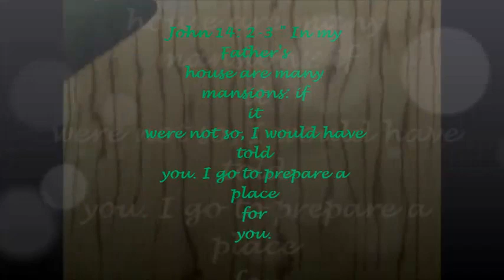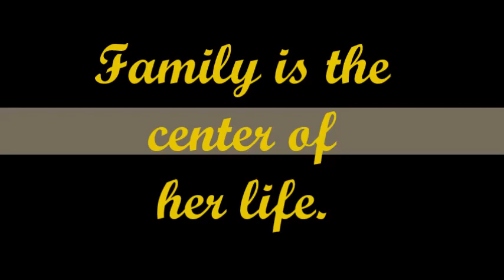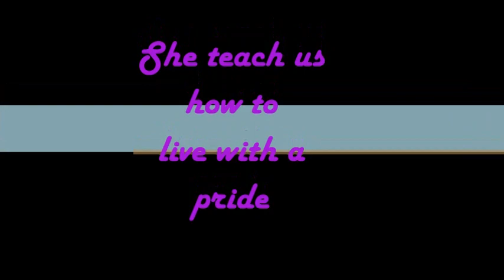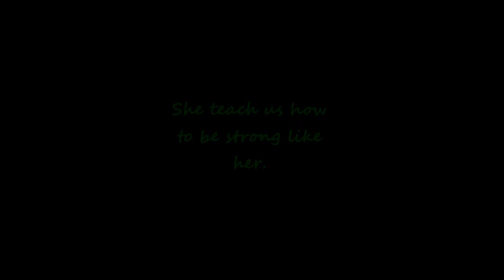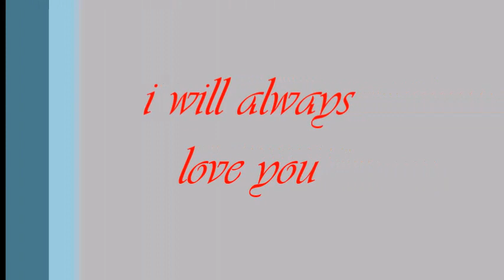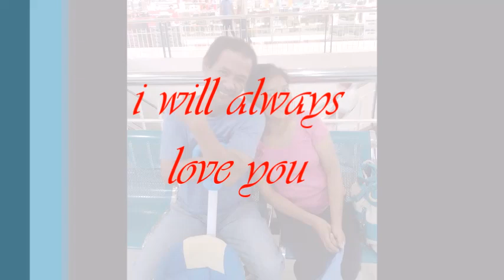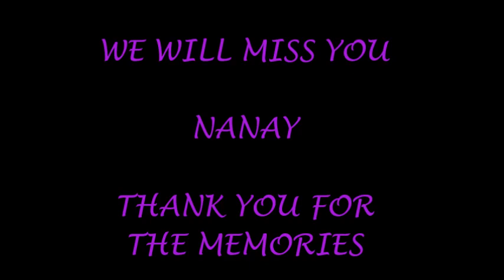noemi gonzales special tribute